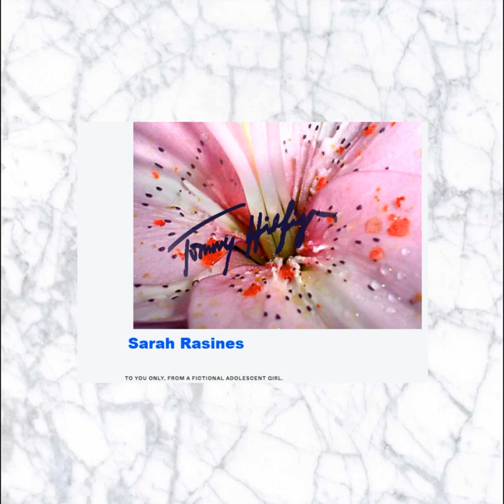Sarah Rasines - Canción Popular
Artist: Sarah Rasines
Title: Canción Popular
Album: Tommy Hilfiger